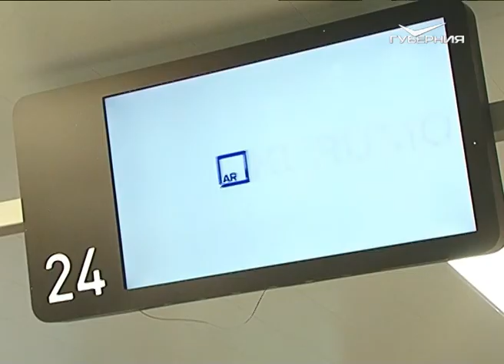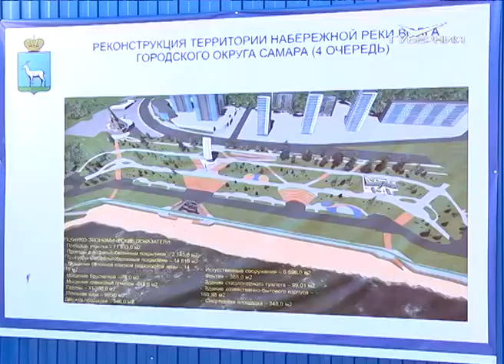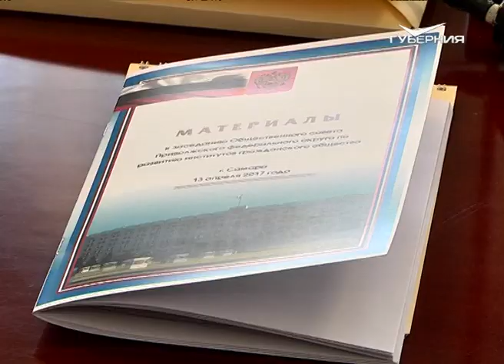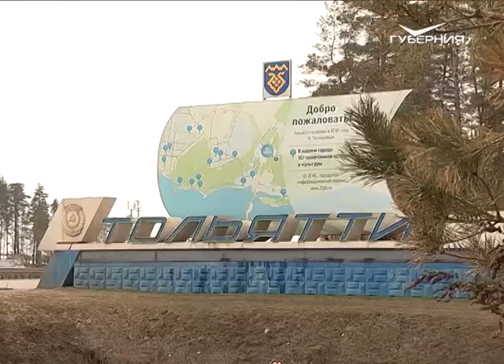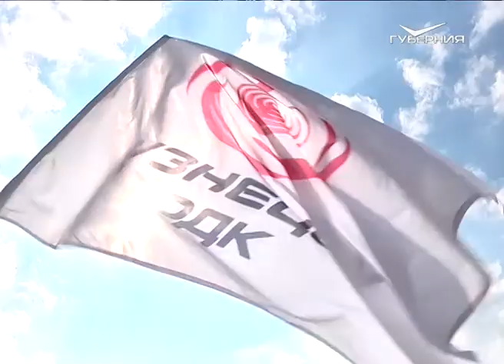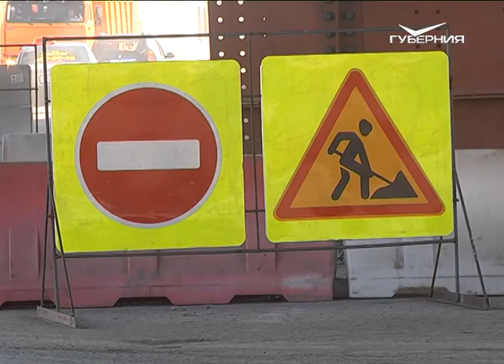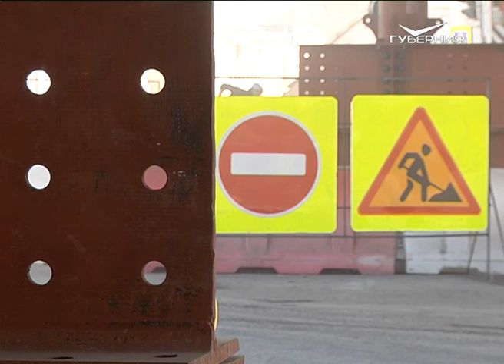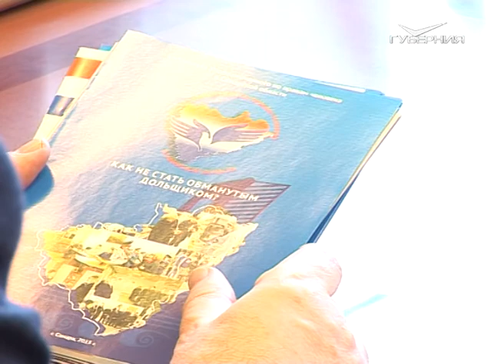Точки над i 16.04.2017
Современный аэропорт,  впечатляющий стадион, хорошие дороги, красивая набережная. Все это долгие годы будет служить  жителям региона. После посещения основных объектов к чемпионату мира 2018, полпред президента в ПФО выразил уверенность в том, что  Самара станет одним из самых благоустроенных городов России.

В Тольятти выбрали нового главу города. На что Сергей Анташев обратит внимание в первую очередь, будут ли кадровые перестановки, и что говорят о победителе другие претенденты на этот пост?

Южный мост частично перекрыт до ноября. Подрядчик обещает, что ям и ухабов после ремонта не будет. Пропускная способность увеличится. Как на время работ изменилась схема движения транспорта - расскажем.